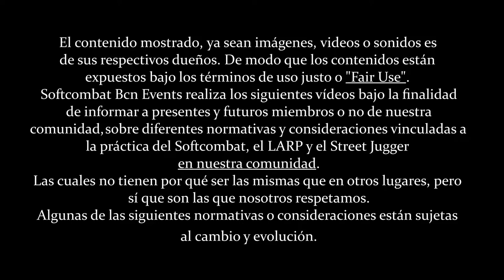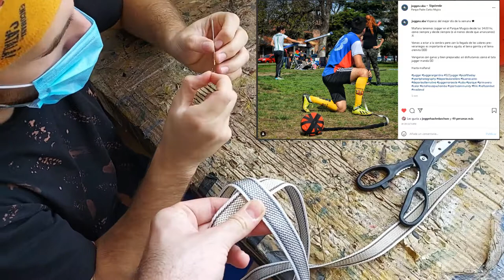¿Cómo hacer un Kette válido para Jugger FEJ y Softcombat? | Softcombat craft #19 ⚔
3, 2, 1 Jugger!
Una vez ya conocéis la normativa para jugar a Jugger, toca fabricarse el equipamiento pertinente.
Pero estamos seguros que muchos de vosotros habéis visto la llamativa bola lanzable con correa que puede llegar hasta los 320 de longitud, más si le sumamos el brazo y que además al golpear al rival lo deja "bajado" durante 8 piedras.
Estamos hablado del Kette.

El Kette es una bola de material blando con cadena no rigida y acolchada con unas dimensiones máximas de 320cm.
Es un arma a dos manos, pudiéndose situar cada una en cualquier parte de la zona de agarre.
Solamente puede haber un Kette o Kettman por equipo en el campo, y es una clase de jugador que no puede pinear.
Como una de las piezas más exigentes, de largo rango y técnicas del Jugger, solo los jugadores más experimentados pueden lograr realizar sus tres tiros de forma correcta y convertirse en auténticos elementos diferenciadores en un punto.

Para hacerlo necesitaremos: una pelota de gomaespuma de 20cm com máximo, aguja, hilo de nylon, cinta americana, correa de persiana y algo de foam, así como tijeras, cutter...

Dentro video!

¿A qué esperas para crear tu propio armamento?

Las armas deben ser seguras. Para todas ellas rigen estas normas:
* Las armas de los pompfers tienen que ser de sección redonda y exceptuando en las zonas de agarre, su diámetro debe ser superior a 6 cm e inferior a 15 cm.
* Las armas rígidas han de tener el alma recta y que no flecte.
* Las armas rígidas pueden tener anillos en las secciones acolchadas de hasta 2’5 cm de radio de relieve, sin exceder en ningún caso los 15 cm de diámetro totales, y no pueden usarse a modo de guarda.
* Las medidas de las armas son máximas, estando permitido llevar un arma más corta.
* Los pomos de las armas deben estar mínimamente acolchados y son considerados zonas de agarre válidas.
* Las armas deben ser lo suficientemente seguras como para no causar daño al impactar.

--Las zonas de golpeo d​e las armas deben cumplir lo siguiente:--
*El alma del arma no puede notarse apretando con un dedo en cualquier parte de la zona de golpeo. A excepción del q-tip, las zonas de agarre del implemento NO p​recisan ser acolchadas.
*Las zonas de golpeo deberán estar adecuadamente acolchadas.
*Todos los bordes deben ser redondeados y no deben presentar aristas.
*Las zonas de golpeo no deben producir arañazos al resto de jugadores.
*Las zonas de golpeo deben medir al menos ​40 cm​ de longitud.
*Debe existir una diferencia de al menos 4 cm de diámetro en la unión entre las zonas de acolchado y las de agarre de algunas armas. Esta diferencia puede generarse con el propio acolchado o con un anillo de al menos 4 cm de longitud siempre que se mantenga el mínimo de 6 cm de grosor.

--Las puntas d​eben cumplir lo siguiente:--
*La punta del arma no puede tener alma y debe estar fabricada sólo con acolchado o material blando.
*La punta del arma debe ser suficientemente resistente para no romperse al fondear con ella.

INDICE
[0:00] Introducción
[1:20] Materiales necessarios
[2:10] Preparando la correa y el agarre
[4:40] El Arnés de la pelota
[5:30] Curiosidad: El Arnés de red de malla
[9:00] El canalón de la correa
[11:00] Conclusión, Like and Sub!